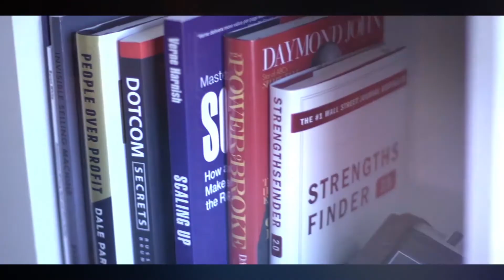Content Creation and Positioning for Podcasts | TCT038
I sit down with podcast expert Jamie Atkinson. Jamie takes me through his technique and experiences in generating leads and creating content his fans rave over. He also explains the importance of positioning your podcast and having clients come to you. Learn how to be a successful entrepreneur by exploring the business side of content generation and the podcasting industry.

🌟 Sign up to my Free Content and learn how to grow your income, impact and audience on autopilot with Content!  🌟

FREE TRAINING. Navigating the online content world can be tricky - and sometimes you are just looking for a little help. The right tool. Gotcha covered! Every amazing resource or training we share is included in here - and I ask each of our guests what they’d like to include. So this toolbox is chuck full of great tips and tools to help you out. And it will just keep getting bigger and better!

CONTENT REPURPOSING KICKSTARTER:
Master the 6 steps to reuse the marketing content you’re already creating! Perfect for solo businesses just going online or experienced owners looking for a way to train up your team.